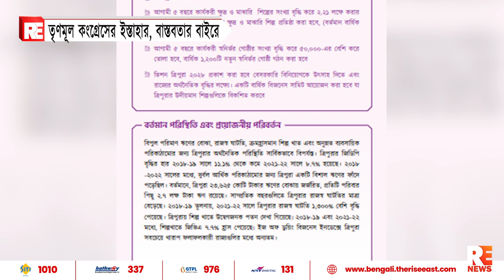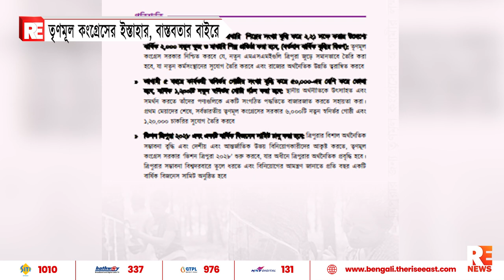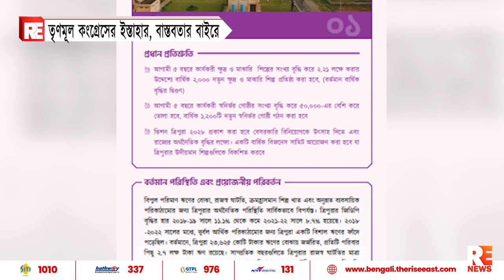তৃণমূল কংগ্রেসের ইস্তাহার, বাস্তবতার বাইরে